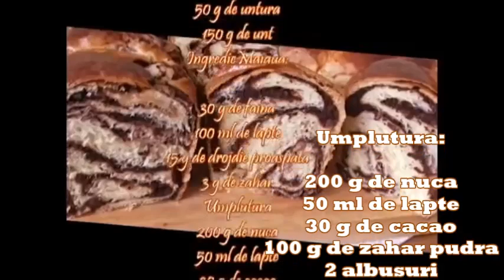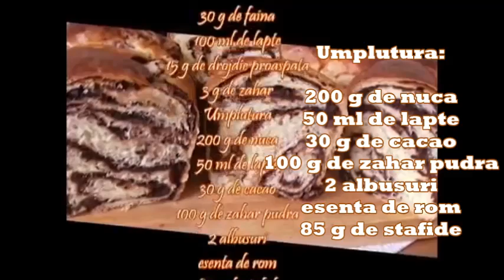Cozonaci cu Nuca | Prajituri cu Kammellia si Bucate gustoase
Ingrediente Pentru doi Cozonaci - tavile 26x10x7

Maiaua:
30 g de faina
100 ml de lapte
15 g de drojdie proaspata
3 g de zahar

Aluatul
570 g de faina
2 oua
2 galbenusuri
150 g de zahar
coaja rasa de la o lamaie si o portocala
55 ml de lapte
5 g de sare
50 g de untura
150 g de unt

Umplutura:
200 g de nuca
50 ml de lapte
30 g de cacao
100 g de zahar pudra
2 albusuri
esenta de rom
85 g de stafide

Va multumesc!